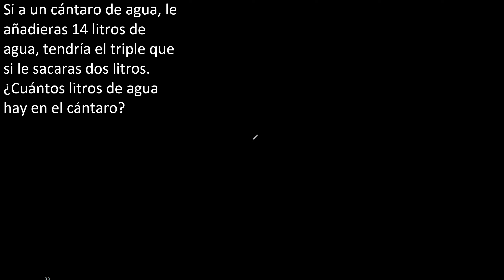Si a un cántaro de agua, le añadieras 14 litros de agua, tendría el triple que si le sacaras dos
Si a un cántaro de agua, le añadieras 14 litros de agua, tendría el triple que si le sacaras dos litros. ¿Cuántos litros de agua hay en el cántaro?